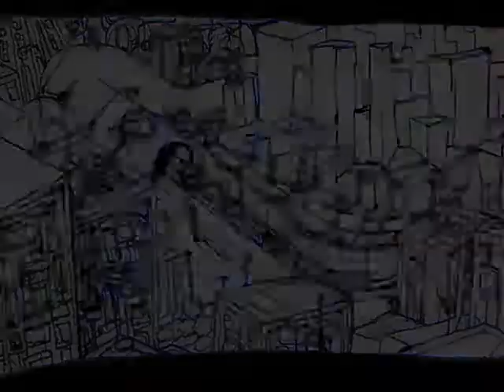Damjan od Resnika - Bez poverenja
BEZ POVERENJA

ležati na golim grudima
dodirivati kosu
ljubiti se u usta
gledati u oči
gledati u dušu
bez poverenja

dva mokra tela u grču
jedno preko drugog
isprepletene misli i meso
noktiju zarivenih do kosti
drže se
k´o za poslednju travku
u sivom betonskom carstvu
bez poverenja?

SVIRALI I SNIMALI:
Damjan Pavlica - gitara i glas
Ivana Blažević - violina i glas
Miloš Bosnić - kontrabas
Miloš Bakalović - djembe
Tihomir Hinić - tarabuka
Todor Rosić - konga, didžeridu

ILUSTRACIJA:
Uroš Pejčić

Snimljeno u Resničkoj Laboratoriji Zvuka 2010.